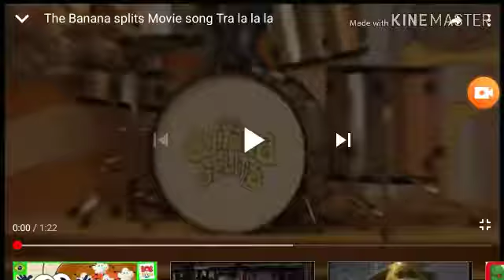Banana Slit de josuaDaniel22 Banana Slit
Banana Slit  1289